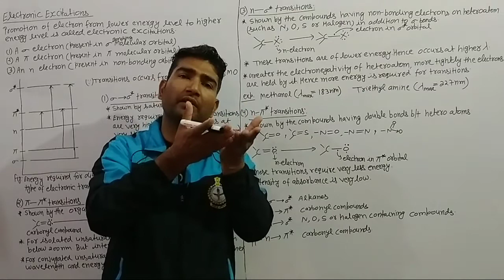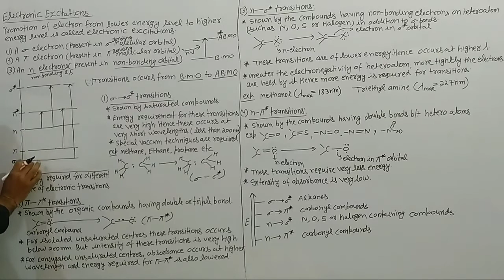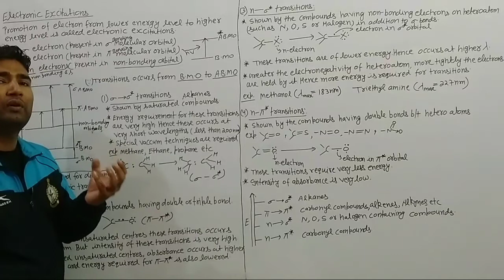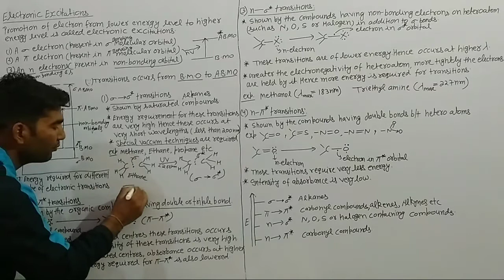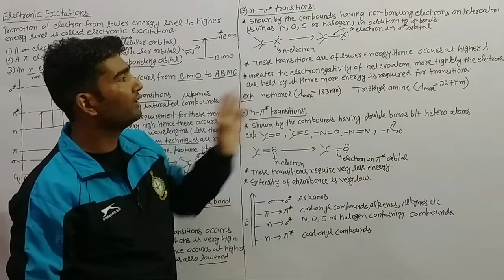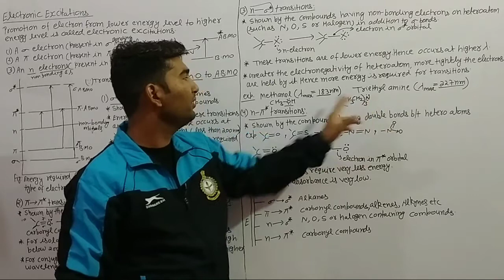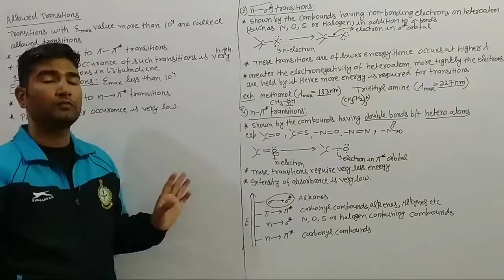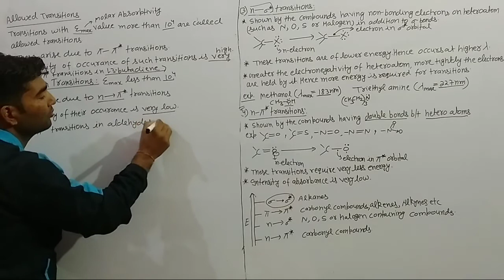L-3 Electronic Excitations, Ultraviolet Violet Spectroscopy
Electronic Excitations, Types of Electronic Excitations, sigma to sigma*, Pi to pi*, n to pi*, n to sigma*,